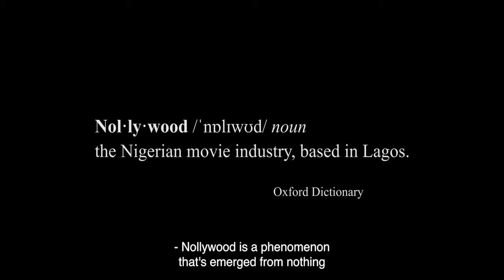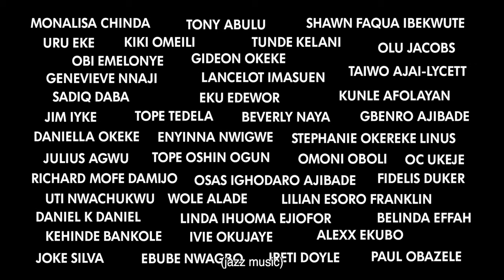Nollywood in Focus Trailer